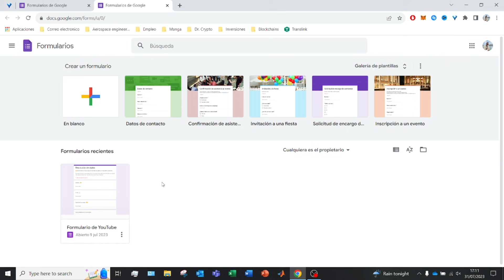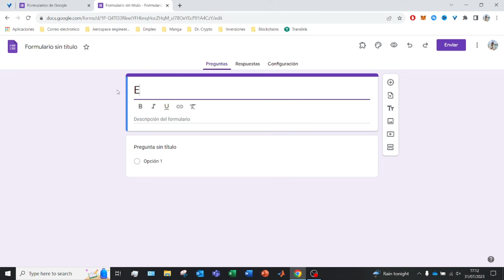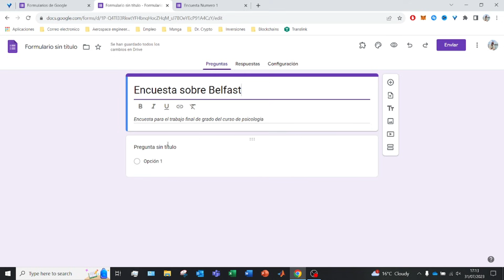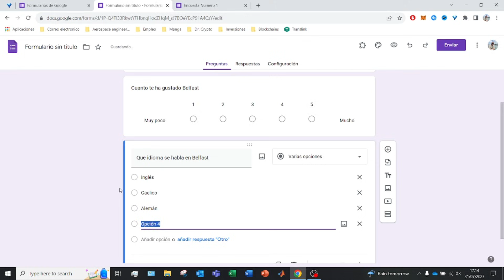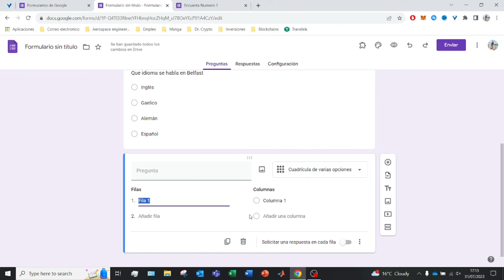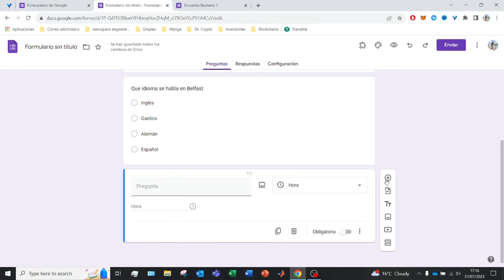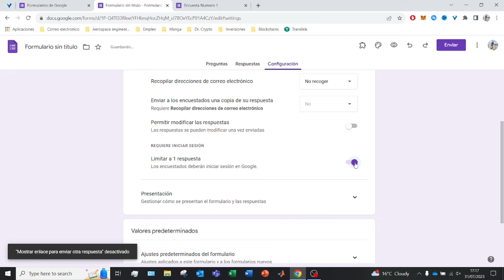✅ COMO HACER UNA ENCUESTA EN GOOGLE FORMS 2026 🚀 Tutorial de GOOGLE FORMS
Aprende como crear una encuesta con formularios de google. Hacer encuestas es SUPER FÁCIL

Vamos a explicarte cómo crear una encuesta con Google Forms, la aplicación Formularios de Google que encontrarás dentro de Google Drive. Con ella, podrás crear todo tipo de formularios y enviarlos después para que las personas que elijas y a las que añadas en las opciones de compartirlo puedan responderlos.

Las opciones a la hora de darle forma a tu formulario son casi infinitas, pero nosotros te vamos a explicar paso a paso las funciones básicas con las que puedes trabajar. Luego, con estos conocimientos y tiempo para darle forma, sólo te quedará adaptarlo poco a poco a tus necesidades y compartirlo.

00:00 Introduccion al tutorial de Google Forms
00:15 Como crear encuestas en Forms
05:05 Como ver los resultados de una encuesta de Google Forms

⭐ PALABRAS CLAVE ⭐
encuesta
google forms
ENCUESTA google forms
hacer encuesta google forms